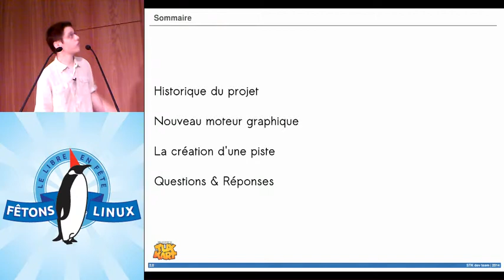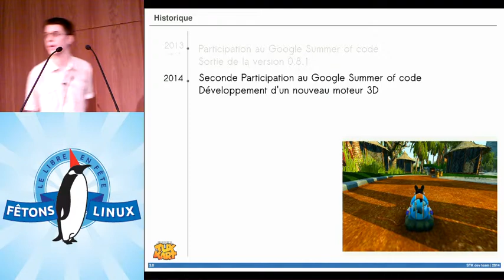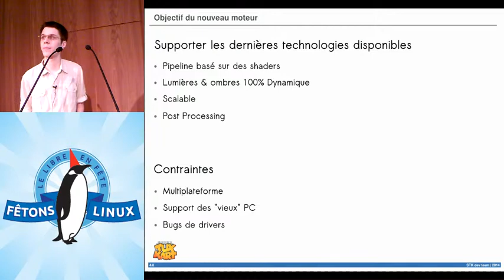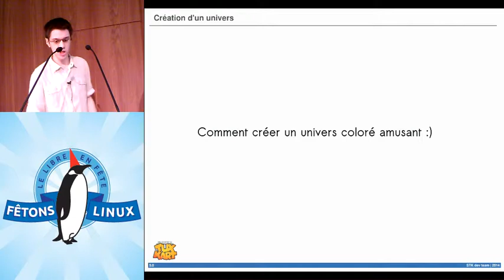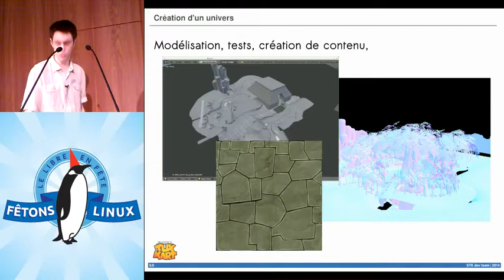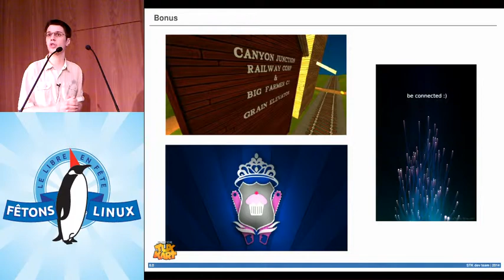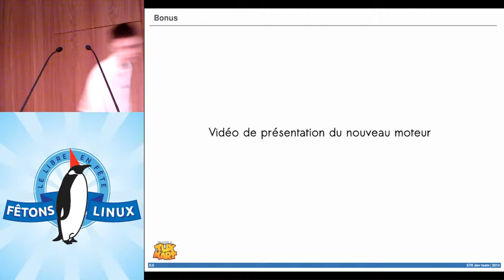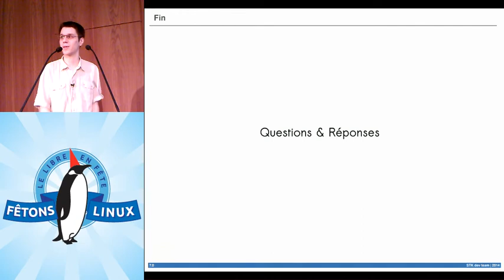Dans les coulisses de supertuxkart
Supertuxkart est un jeu de course de karts. S'inspirant de plusieurs hits tel que Mario kart, Donkey kong racing et Crash team racing, il se veut original et propose un gameplay unique avec une action rapide.

    Découvrez les coulisses de la création de supertuxkart.
    Bref historique du projet
    Présentation du nouveau moteur graphique
    Comment une piste est faite